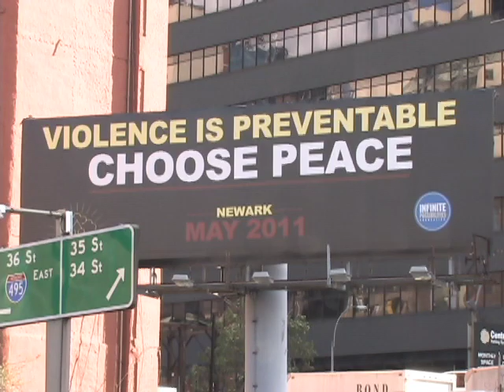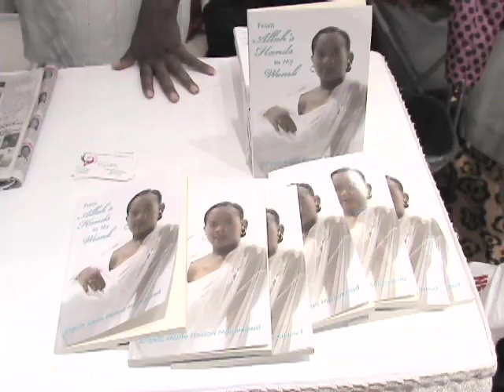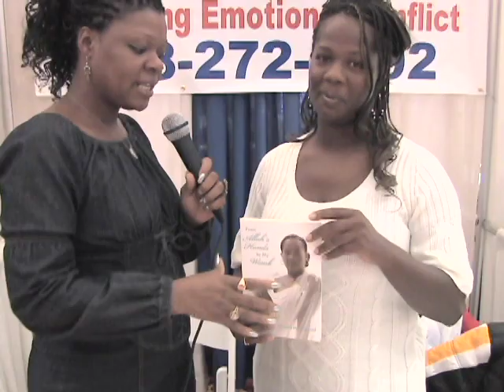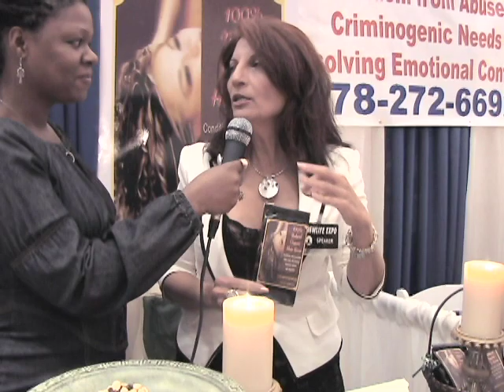New Life Expo By Lady Simone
Lady Simone takes you to the New Life Expo in New York City.
It's a new year time to renew, find out how you can anti-age.